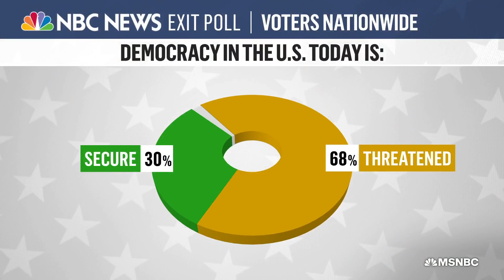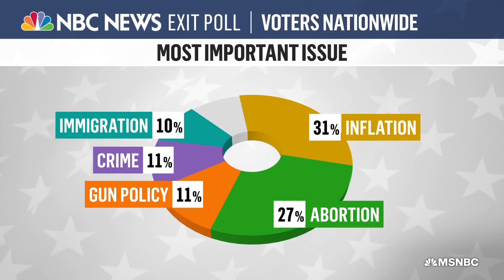Biden White House Feels ‘Confident’ In Uncalled Midterm Races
White House Deputy Chief of Staff Jen O’Malley Dillon joins MSNBC’s Lawrence O’Donnell to discuss President Joe Biden’s phone call with House Republican Leader Kevin McCarthy as control of the House remains uncertain.

Ballots were cast and results of the 2022 midterm elections are still trickling in. Follow the most important races as House and Senate control still hangs in balance